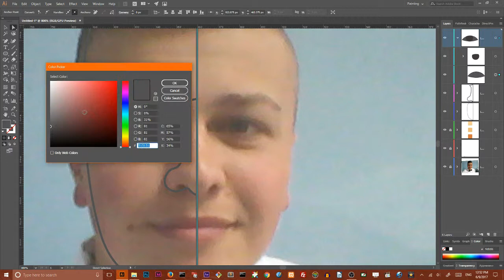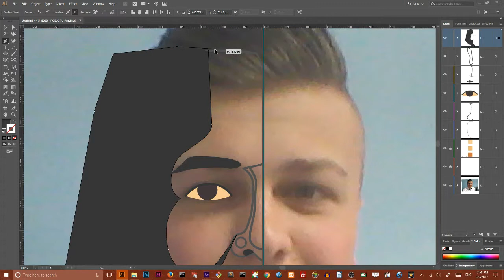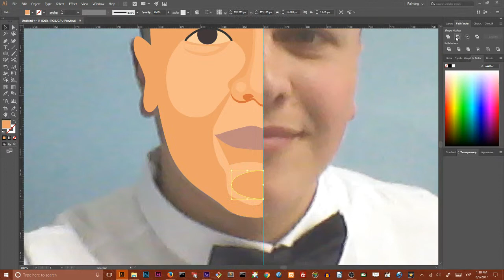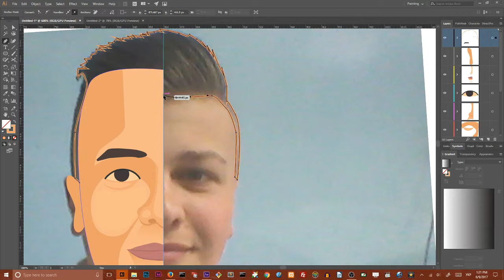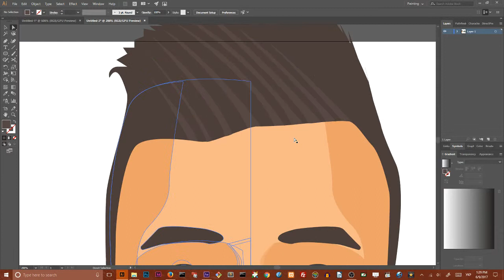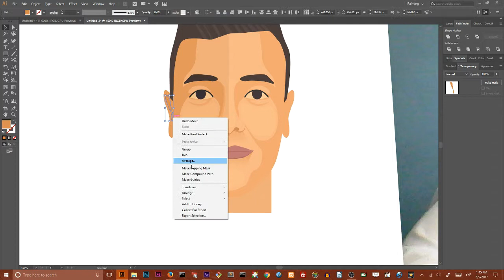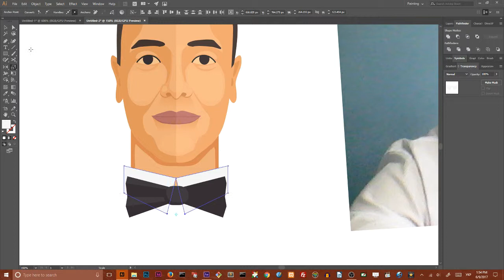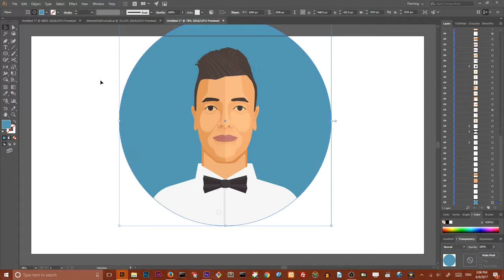Flat portrait in Adobe Illustrator | SpeedArt video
Hi everybody. Today I'm going to draw a portrait of my acquaintance Ahmed. This is my second flat portrait speed drawing. You can also watch this video:

🎓🎓🎓       Learn more logo design!        🎓🎓🎓